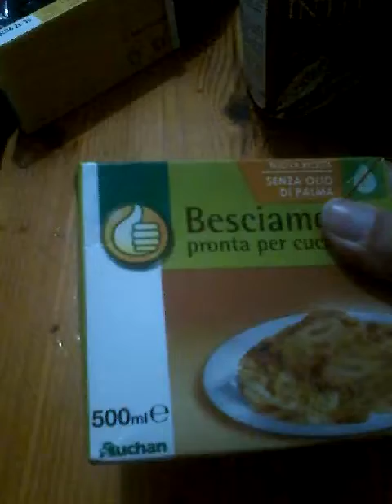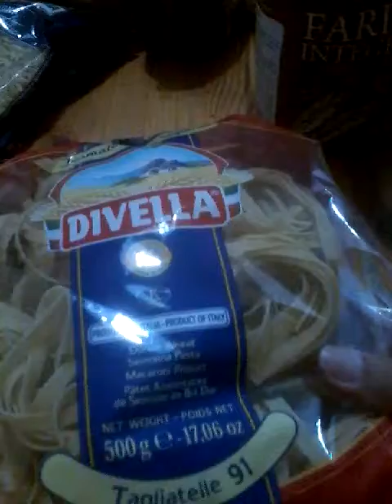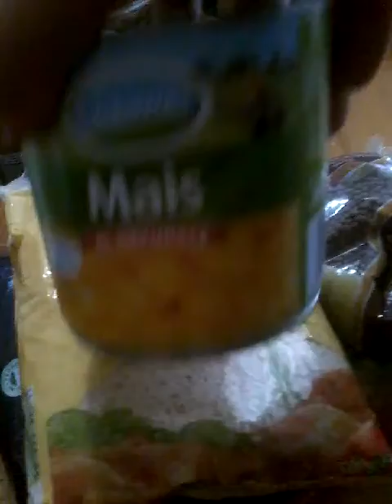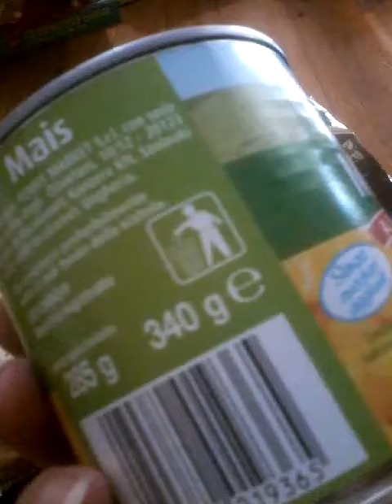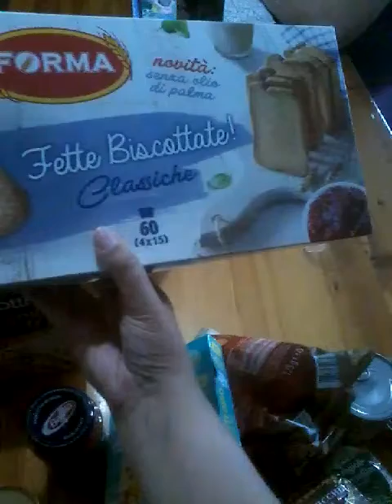La mia spesa